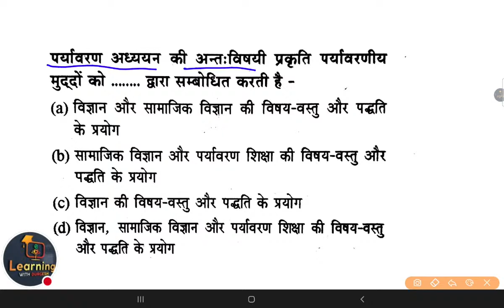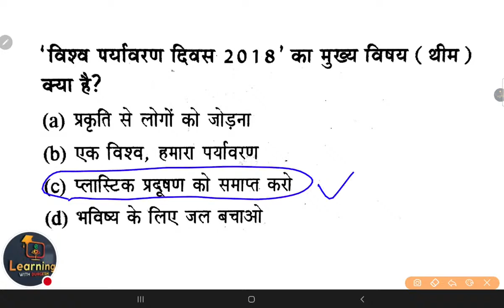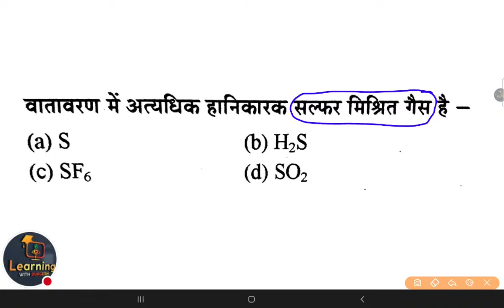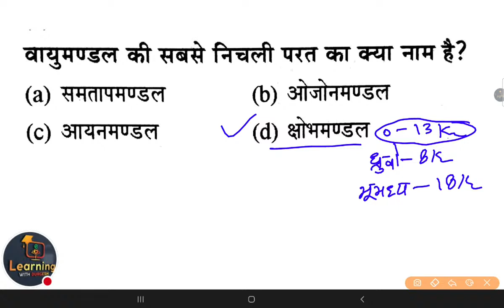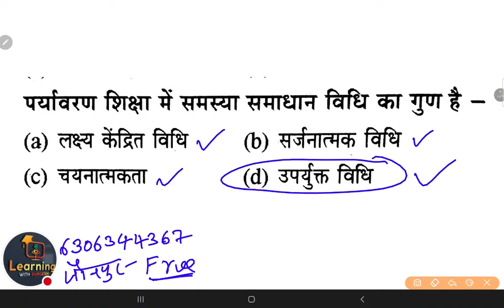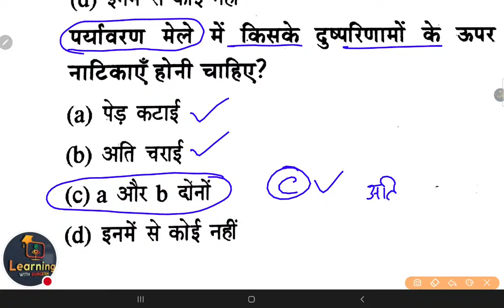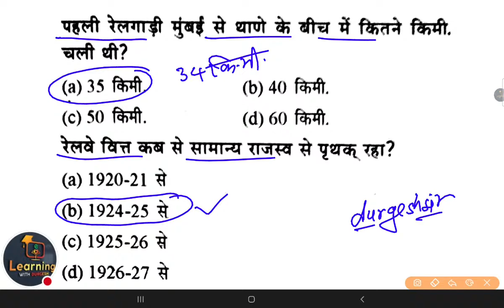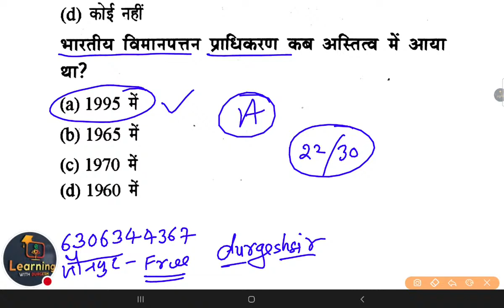पर्यावरण EVS NCERT का निचोड़ महत्वपूर्ण प्रश्न TOP 50 Day 08 UPTET , SUPERTET , CTET By Durgesh Sir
CTET , UPTET , SUPERTET EVS (पर्यावरण अध्ययन) Day-08 ENVIRONMENT By Durgesh Sir

NCERT CTET के सम्पूर्ण नोट्स प्राप्त करने हेतु 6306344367 पर CTET हार्ड कॉपी नोट्स लिख कर व्हाट्सएप करे
👉 सम्पूर्ण नोट्स NCERT के किताबो के निचोड़ के द्वारा बनाये गए है
👉सम्पूर्ण CTET नोट्स हस्तलिखित है
👉 नोट्स के साथ CTET TAG WORD भी  मिलेगा

👇🏻 फेसबुक पेज 👇🏻

👇🏻   यूट्यूब चैनल 👇🏻